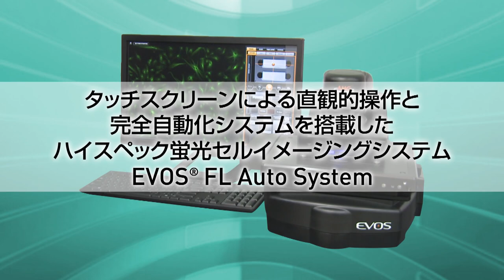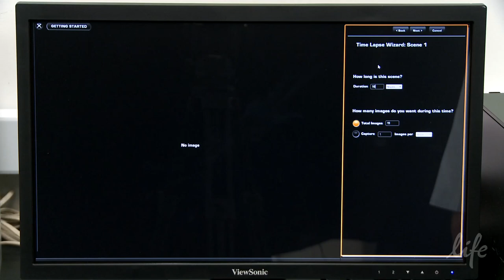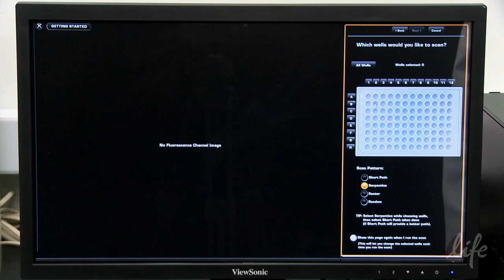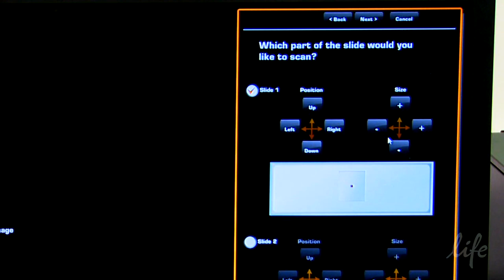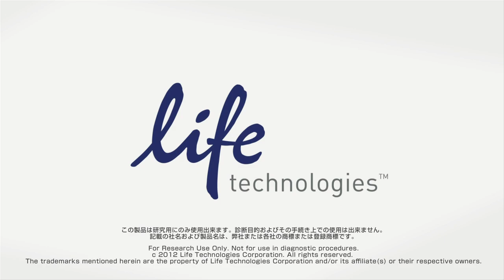タッチスクリーンによる直感的操作&完全自動化高機能蛍光顕微鏡EVOS ® FL Auto セルイメージングシステム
ライフテクノロジーズから新しいセルイメージングシステムの登場です。
EVOS ® FL Auto セルイメージングシステムの使用説明ビデオです。
マルチチャネル蛍光イメージング、細胞密度アッセイ、マルチポジションのベッセルスキャン、タイムラプスイメージングなど、さまざまなアプリケーションに最適です。